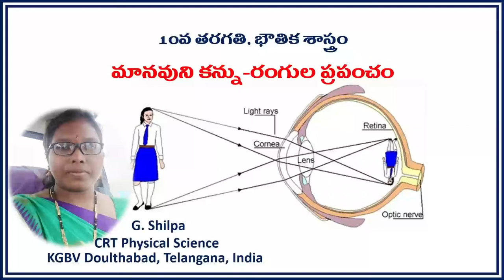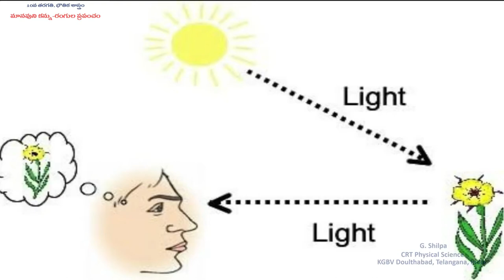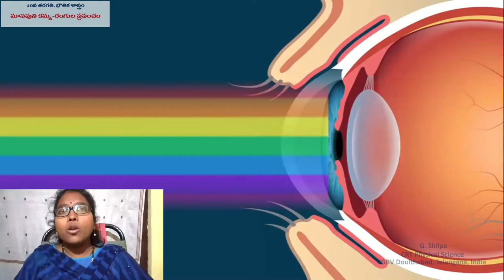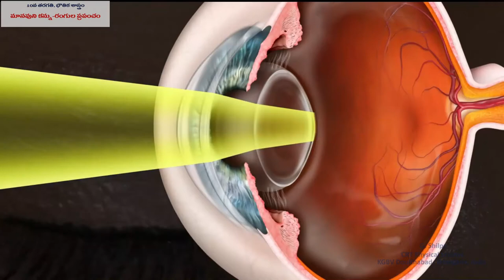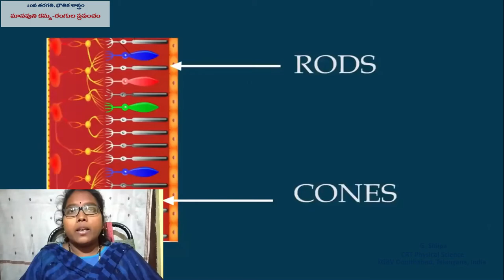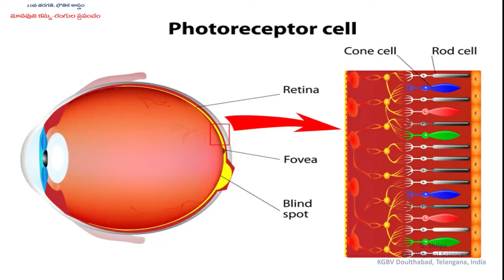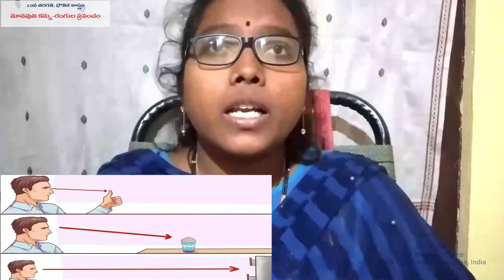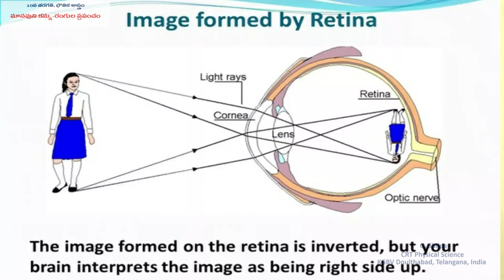10 వ తరగతి మానవుని కన్ను రంగుల ప్రపంచం